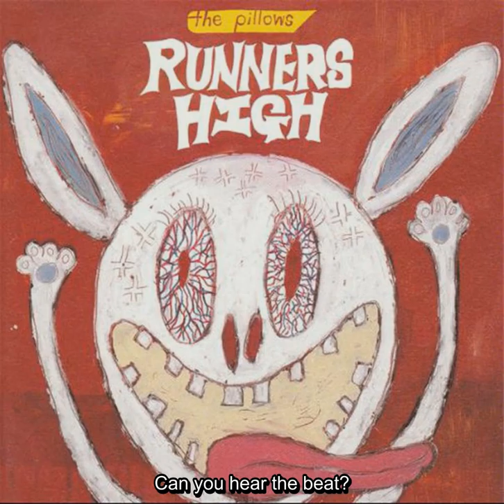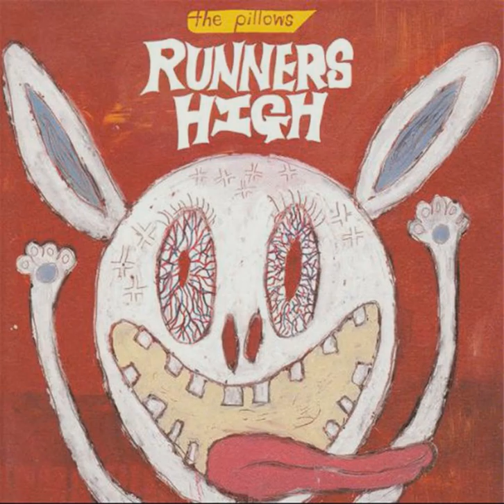The Pillows - Runner's High (English Sub)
I'm surprised there isn't an easily accessible translation of this, so I made one.
Original song by The Pillows